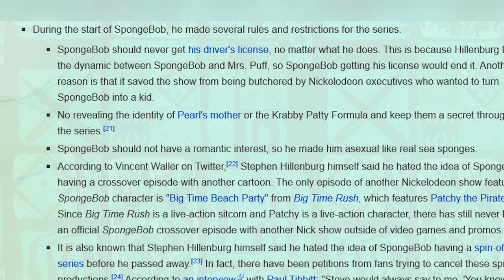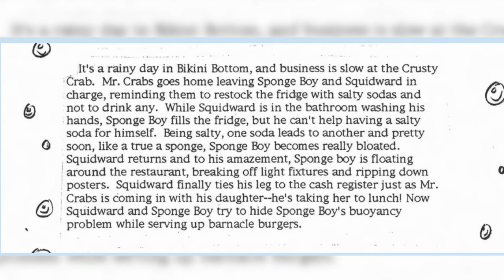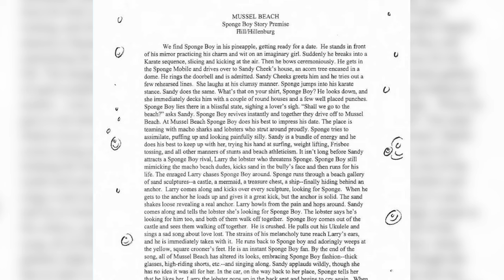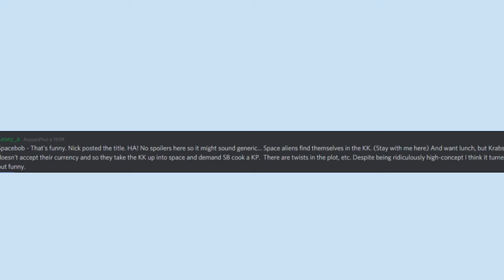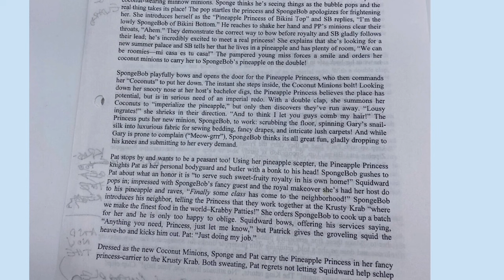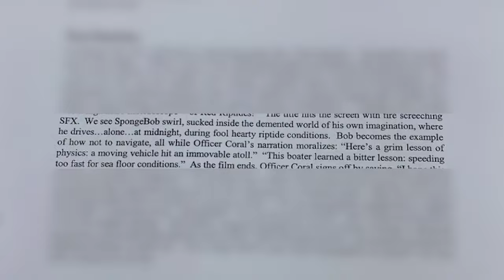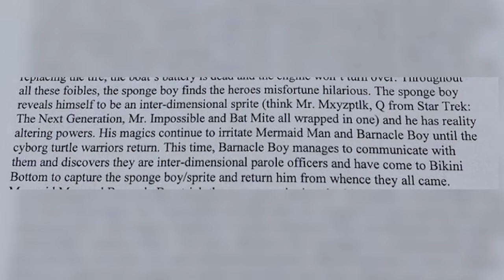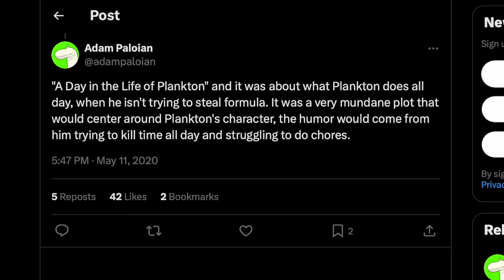Cancelled SpongeBob Episodes - SpongeyMikey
Here's a look at some SpongeBob episodes that were worked on at 1 point but were cancelled at some point.

Music Used (all from YouTube Music Library):
Breathe by josh pan
Chasing the Dragons by Joel Cummings, Kris Myers, Andy Farag
Birthday Cake by Reed Mathis
Lucky Rubber Duck by Quincas Moreira